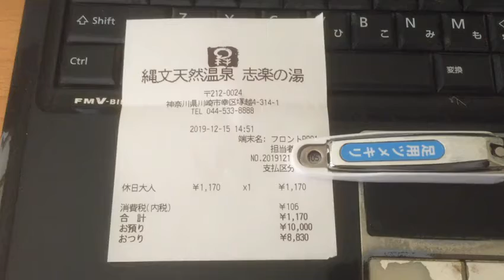【俺様のレシート紹介Smart】神奈川県川崎市幸区 縄文天然温泉志楽の湯（入館料） 20191215 【サブセクション】